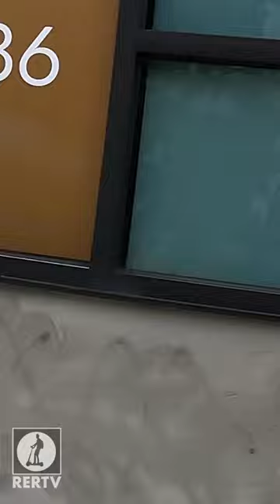She has No Pulse!! 😱 💉 America’s Fentanyl Crisis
Man Steps in to save a woman believed to be overdosing in the streets of San Francisco.  The Fentanyl crisis in San Francisco is out of control.   This happen just a few blocks away from the very protected and clean Salesforce Dreamforce convention on Howard Street in Downtown San Francisco.
The drug problem is out of hand on San Francisco.  America is in decline, its a dark time.. Will it end before we end?

A Stranger becomes a Doctor, EMS,  and  coroner to assist in what appears to be an overdose on the streets.   Just snother day in America’s fentanyl crisis

I'm not sure what I'm doing.  I'm just doing it!"

For our 4k UHD videos we attach a GOPRO to the handle bars of an Apollo Explore Electric Scooter with the goal of capturing the vibe of the streets of San Francisco (the good, bad and the ugly).   We will make it happen!

Union Square:
Union Square is a 2.6-acre public plaza bordered by Geary, Powell, Post and Stockton Streets in downtown San Francisco, California. "Union Square" also refers to the central shopping, hotel, and theater district that surrounds the plaza for several blocks.

Chinatown is centered on Grant Avenue and Stockton Street in San Francisco, California, is the oldest Chinatown in North America and the largest Chinese enclave outside Asia. It is also the oldest and largest of the four notable Chinese enclaves within San Francisco. Since its establishment in 1848, it has been highly important and influential in the history and culture of ethnic Chinese immigrants in North America.  annually than the Golden Gate Bridge.

North Beach (Little Italy)
Lombard Street's west end is at Presidio Boulevard inside The Presidio; it then heads east through the Cow Hollow neighborhood. For 12 blocks, between Broderick Street and Van Ness Avenue, it is an arterial road that is co-signed as U.S. Route 101. Lombard Street continues through the Russian Hill neighborhood and to the Telegraph Hill neighborhood. At Telegraph Hill it turns south, becoming Telegraph Hill Boulevard to Pioneer Park and Coit Tower. Lombard Street starts again at Winthrop Street and ends at The Embarcadero as a collector road.

Tenderloin District
Be aware of your surroundings when passing through the Tenderloin District, this is one of San Francisco's most dangerous neighborhood's.  First tagged with the name "Tenderloin"  because of its similarity to a New York neighborhood that was regarded as a choice assignment for corrupt cops, San Francisco's Tenderloin is a forty-block section of downtown that is home to some 20,000+ people. It is San Francisco's most diverse and unusual neighborhood, and also one of its poorest.

Travel vlogger riding fast, slow and and in between.  We like walking and cruising our  electric scooters and bikes on the streets, sidewalks and parks of San Francisco. We capture cinematically smooth videos shot in 4k and 5k at 60 FPS. All videos are rendered for youtube 4K Ultra. Tours  feature smooth cinematic city views with street sounds and noise. We have any videos from the San Francisco bay.  Take Virtual electric scooter rides with me.  Enjoy San Francisco and the surrounding coastal cities. The San Francisco bay area is a great place for tourism. Let's virtual ride in this lovely environment and watch people!  This is a slow tv, reality tv, 4k documentary travel channel. This is the place for a virtual tour.